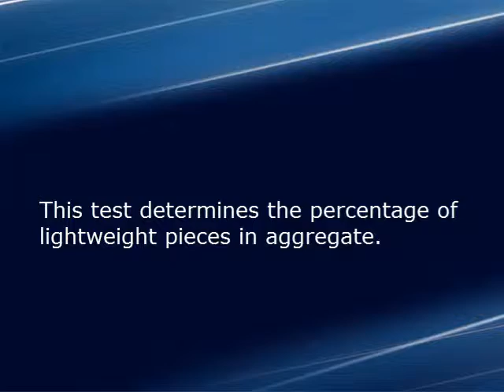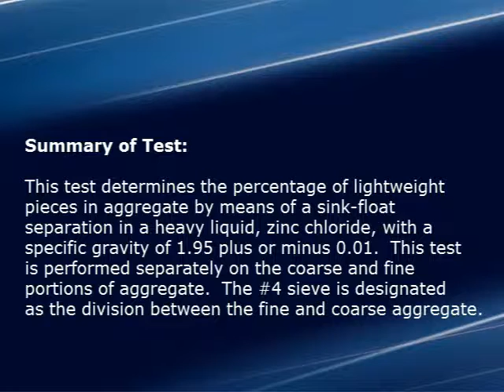Lightweight Pieces in Aggregate Test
North Dakota T 113.

Produced in cooperation with the Upper Great Plains Transportation Institute at NDSU